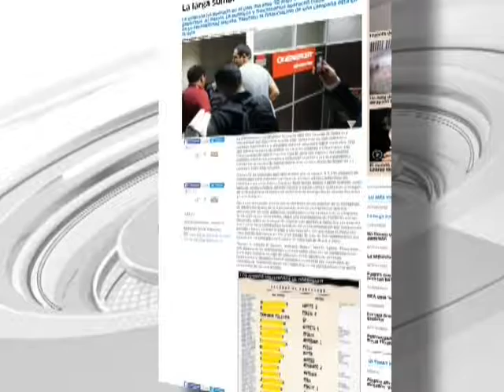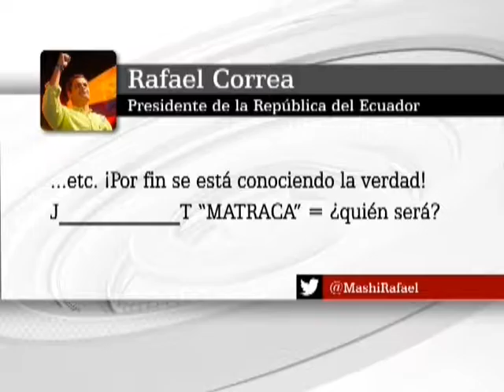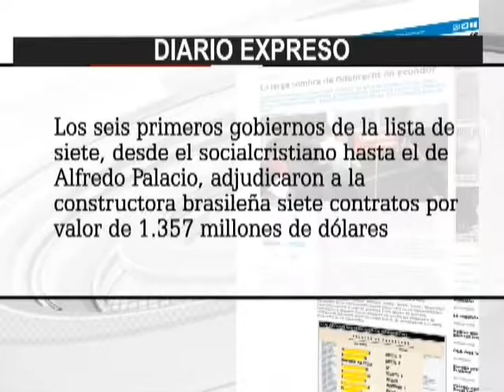CORREA ODEBRECHT 1 18